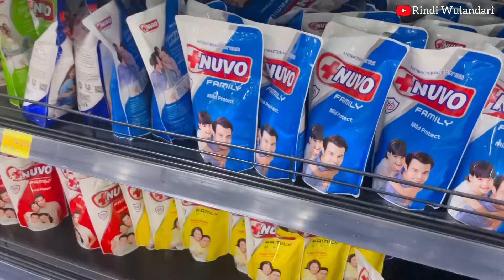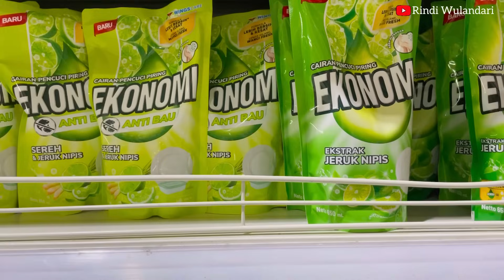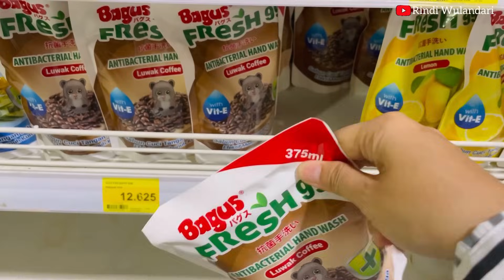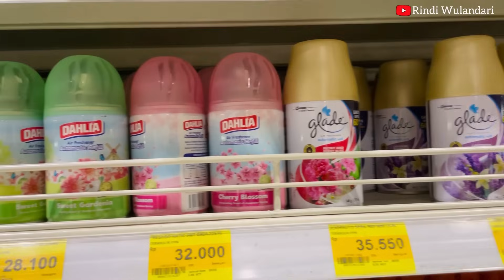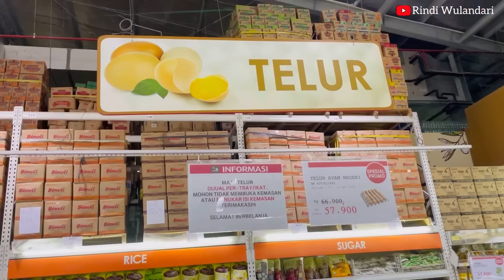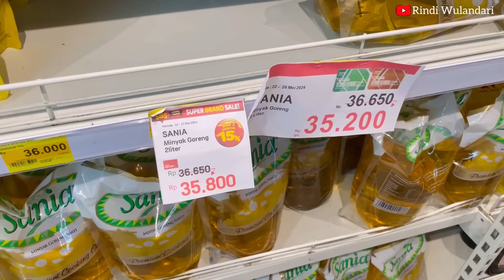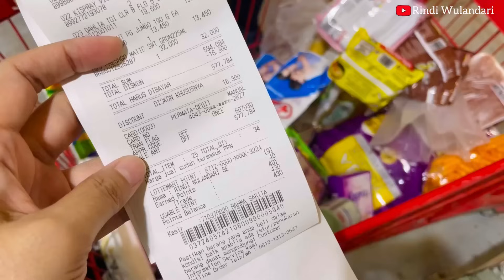BELANJA BULANAN STOK BULAN JUNI| GROCERY SHOPPING YUKK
❤️Terima kasih untuk teman-teman yang sudah menonton video ini. Semoga semua nya sehat dan salam kenal ya guys 😘🫰🏻

💚info Sosmed:
Ayooo temanan di Instagram sama aku 😆👇🏻